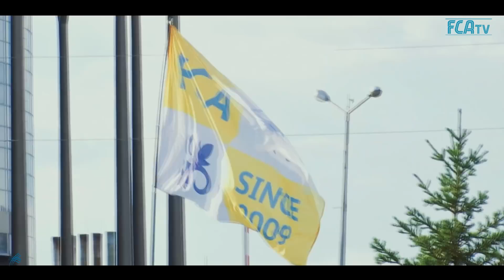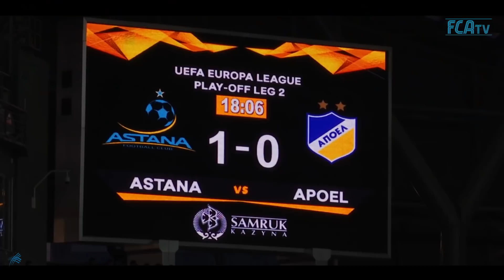Плей-офф Лиги Европы. "Астана" - АПОЭЛ 1-0. пен: 2-1. Взгляд из-за ворот